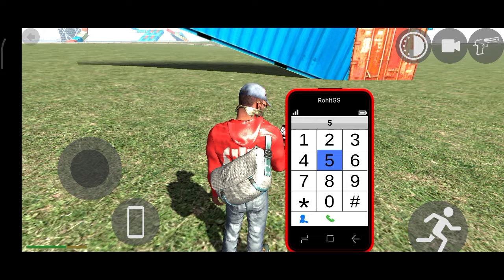Indian bike 🇮🇳🇮🇳🥰game game treding game 3dgame indian bike game ki new video